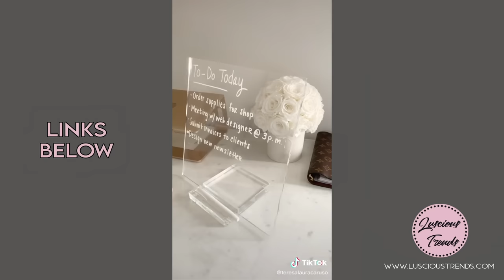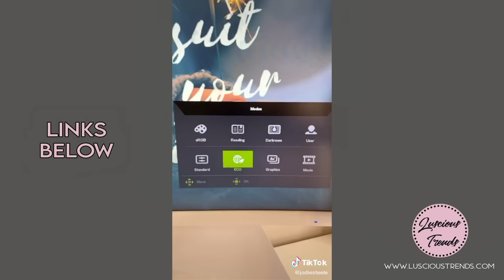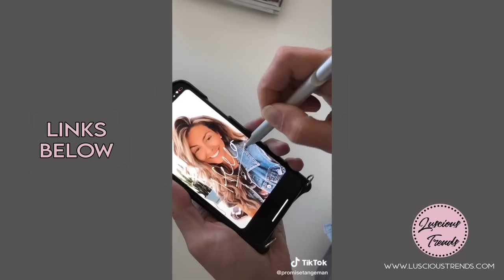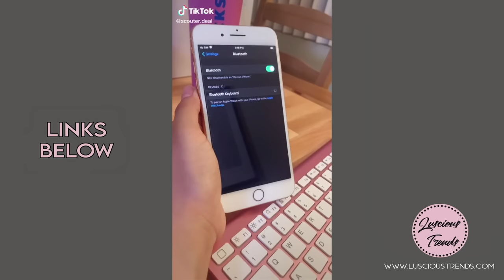TikTok Amazon Must Haves - Office Edition November 2020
Hi Babes 💖

Here is a TikTok compilation of Amazon finds to make your workspace more efficient, motivating and aesthetically pleasing to work in.

Enjoy! xo

MAKE SURE TO  L I K E 👍🏻  AND  S U B S C R I B E ☑️!

@00:10 (teresalauracaruso)
Pink Laptop Webcam Cover
Acrylic Eraser Board
ComfiLife Gel Enhanced Seat Cushion
Pink Wireless Keyboard

@00:42 (teresalauracaruso)
Gold 6 Tier File Organizer
Gold iPad Stand Holder
Pink Magazine Box Holder
Acrylic Notepad Holder
White YETI 10 oz Mug
Computer Monitor Memo Board
Pink Organizing Bin

@01:00 (toponlinefinds)
Pink Light Blocking Glasses
Bamboo Desk Organizer+Charging Station
Pink Desk Mat
Laptop Privacy Screen
Leopard Print Notebook
White Glass Tumbler Bottle
Pink Desk Fan

@02:00 (bymichellelei)
Water Bottle With Time Marker
Acrylic Notepad Holder
White Height Adjustable Standing Desk
Acrylic Stackable Boxes
Pink Cell Phone Stand

@02:20 (jodiesteele)
White Curved Monitor
Turquoise Wireless Keyboard Mouse Combo
Magnetic Cable Organizer
Multi-Port Hub

@03:05 (meanttobemarmar)
Stylus Pen for Touchscreens
Foldable Monitor Stand Riser
Pink Bluetooth Keyboard

@03:25 (gysytan)
Bike Desk
Coffee Mug Warmer and Charger
Essential Oil Diffuser and Humidifier

@03:37 (promisetangeman)
Touchscreen Stylus Pen
Laptop Stand
Monitor Riser
Extendable Tripod Stand
Controlled Heated Coffee Mug

@04:11 (bymichellelei)
Bluetooth Speakerphone
Blue Light Blocking Glasses
Acrylic Monitor Stand
Acrylic Pen/Brush Holder

@04:41 (bymichellelei)
Acrylic Pencil and Pen Holder
Gel Pens in All White
Power Strip Tower
Multi Charger Port
White Curved Monitor
Wireless Mechanical Keyboard

@05:16 (scouterdeal)
Pink Wireless Keyboard

@05:33 (teresalauracaruso)
Office Foot Rest
Marble Lap Desk
Light Therapy Lamp

@06:04 (czjouer)
Gold Laptop Stand
White Portable Charger
Pink Charging Cable
Gold Eiffel Tower Scissors

@06:23 (kathleenbalmonte)
Acrylic Desk Organizer
Pen Art Markers
Diamond Shaped Paperclips

@06:41 (jodiesteele)
Standing Desk with Height Adjustable
Coffee Mug Warmer
Essential Oil Diffuser
Essential Oils Set

@07:36 (queencarlenexo)
Gold Scissors
Gold Swingline Stapler
Modern Braided Extension Cord
Small Leopard List Pad
White Marble Coasters

@07:54 (angelleemua)
Laptop Desk for Bed with Charging Port

@08:09 (hello_happy_mom)
Gel Pen
Rose Gold Memory Card Case
Pink Hard Case Laptop and Keyboard Cover

@08:28 (amorenora1)
Glass Top Desk with Bamboo Legs
Rose Gold File Tray
Silver Laptop Stand
Glass Desk Riser
Clear Silver Calculator
Marble Rose Gold Notepad Holder
Clear Acrylic Pen Holder
Heart Shaped Geode Coasters (alternative)